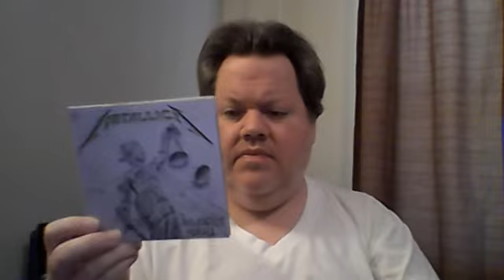JULY PICK-UPS AND CHANNEL SCHEDULE FOR AUGUST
In this vid I show off what I got in July and what's comin' up on my channel this month in August!